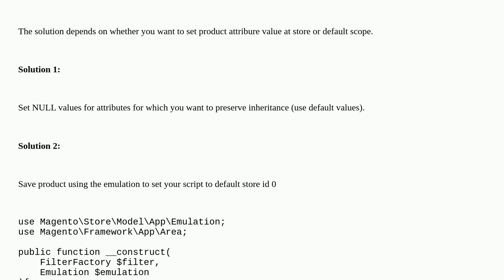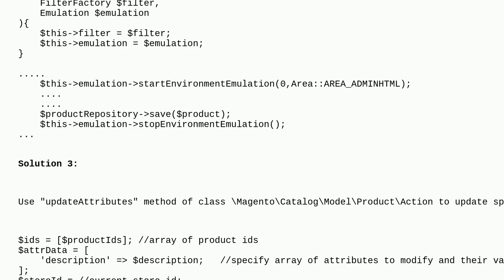Magento: updating product description via coding correctly shows text on product page but admin s...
updating product description via coding correctly shows text on product page but admin side's edit description with pagebuilder shows old values?

A special thanks goes out to the awesome community

  magento2 module page-builder product